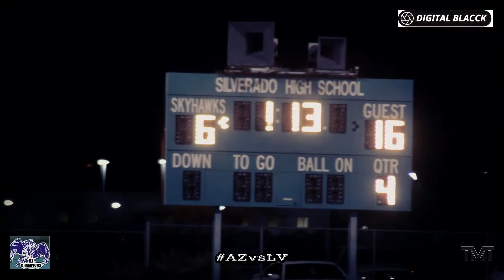AZ All Stars vs TMT Red Lions All Stars 12u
Filmed and edited by @digitalblacck
February 2, 2018 Las Vegas, Nevada